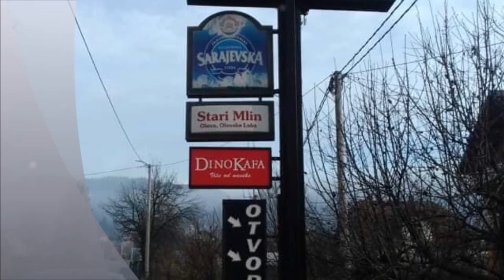RESTORAN STARI MLIN OLOVSKE LUKE,OLOVO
Restoran Stari mlin Olovske Luke - mjesto za vaš potpun ugođaj!

Jedinstven ambijent s notom tradicionalnog bosanskog enterijera odmor je za vašu dušu, a bogata bosanska kuhinja radost za vaše tijelo.
Gotova i jela po narudžbi, teleće pečenje, jela sa roštilja, ali i nezaobilazni uštipci od heljde uz domaći kajmak i kiselo mlijeko samo su dio bogate kulinarske ponude restorana “Stari mlin “ u Olovskim Lukama.
Biser ugostiteljske ponude pored samog magistralnog puta Sarajevo-Tuzla.
Informacije i rezervacije na broj 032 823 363
Dobro došli!